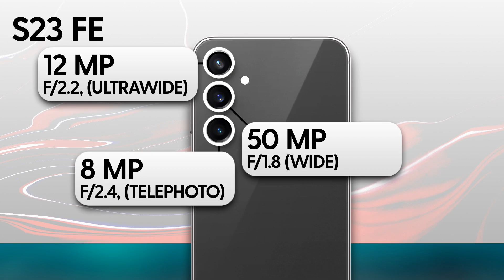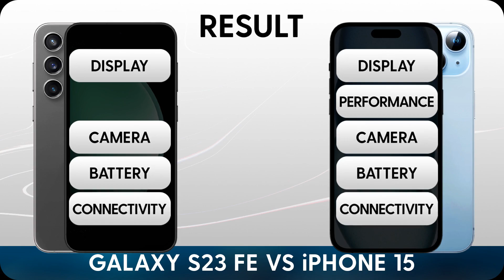iPhone 15 VS Galaxy S23 FE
Galaxy S23 FE review and features

iPhone 15 review and features

Watch:

 • Heuse & Woolley - Don't Hold Me Down ...  ​